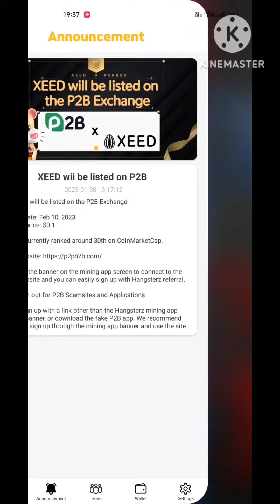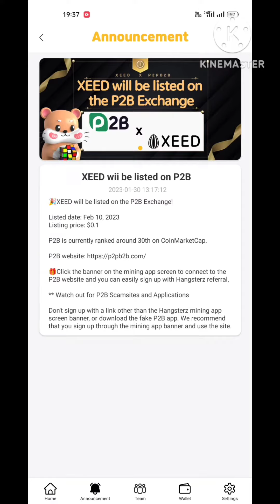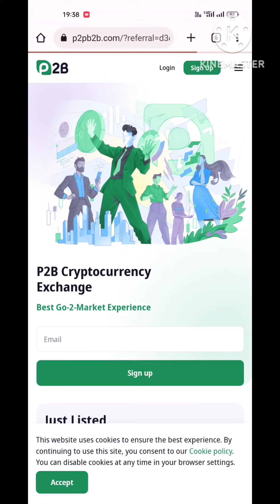Xeed mining listing on exchange| Xeed mining new update|1 coin= $ 0.1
xeed mining kyc update
xeed mining registration
xeed mining update
kyc kaise kare mobile se
Ibank exchange kyc
mining cryptocurrency
pi configure lockup rate
pi network
star network
time stop new update
witcoin withdraw
xeed mining kyc
xeed mining new update
xeed mining withdrawal
bitcoin legend para çekme
how to kyc bitcoin legend
bcl bitcoin legend
btc mining
xeed mining
baby dogecoin
bcl
bcl kyc bangla
bcl kyc process
binance kyc kaise karen
bitcoin legend update
bitcoin legend withdraw
bitcoin legend withdrawal kaise kare
blockchain kya hai
btc
core dao
kyc kaise kare
bitcoin legend kyc
bitcoin legend
bitcoin legend kyc kaise kare
bcl kyc
bitcoin legend bcl withdrawal
kyc bitcoin legend
bcl withdrawal
bitcoin legend kyc verification
bitcoin legend new update
bitcoinlegend
bcl legend
how to do kyc in bitcoin legend
kyc bcl legend
bitcoin

👉 Bitcoin Legend (BCL)

Recommended code :ppls3ab06u
☆Android app download

username (rajvibhanshu) as your invitation code.

rajvibhanshu as invitation code.